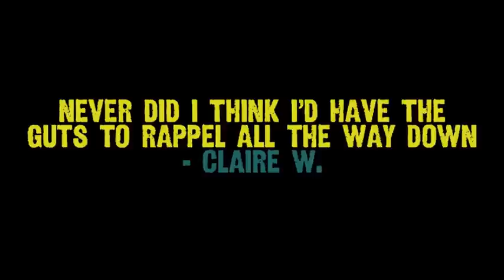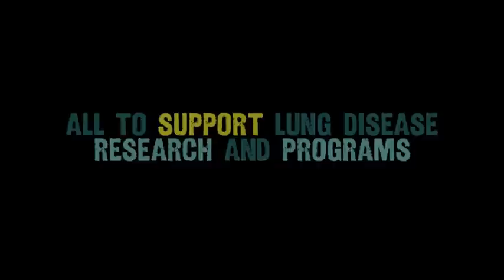Respiratory Health Association's Skyline Plunge! Chicago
Take a look at our exciting, breathtaking, Skyline Plunge! event. Learn when you can take the plunge down the side of theWit Hotel in Chicago - visit SkylinePlunge.org